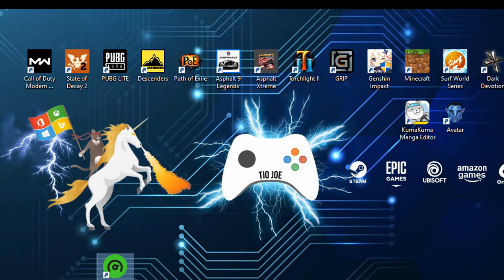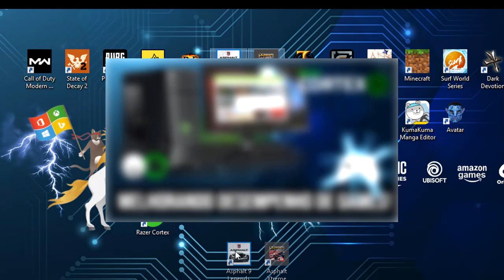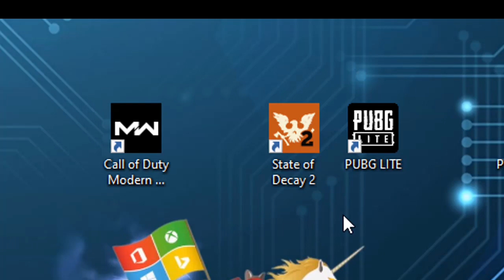Rodando Call Of Duty WARZONE em uma APU Ryzen 5 3400G! VEM!